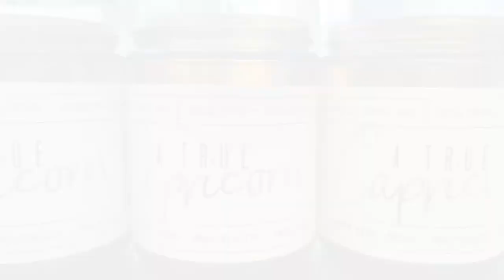Label your candles on the BenchMATE label applicator by Great Engineering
Apply perfect labels every time with Great Engineering's range of label applicators, available world-wide.

Whether you are applying labels to candles, jars, tincture bottles or aromatherapy rollers, our range of manual and semi-automatic label applicators are the most reliable, robust and accurate benchtop label machines on the market.